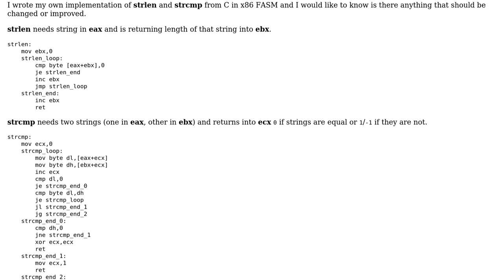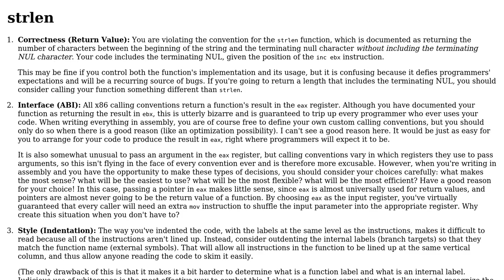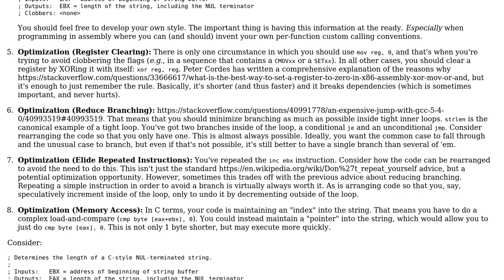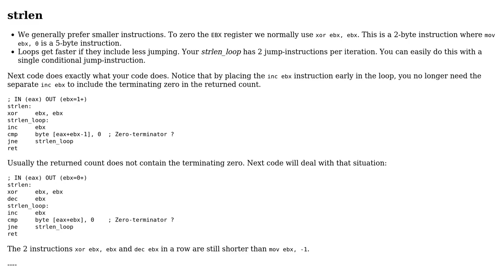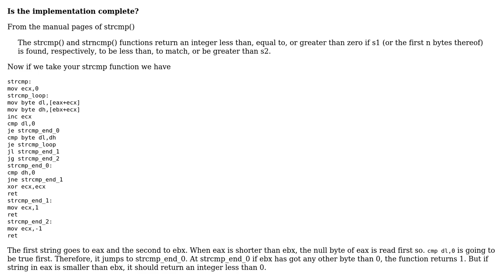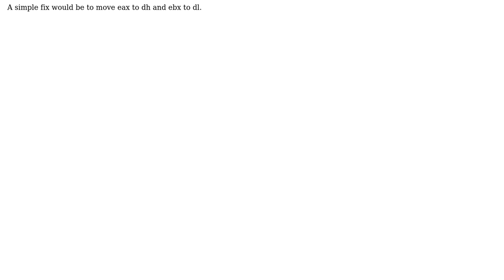strlen and strcmp implementation in x86 FASM assembly (3 Solutions!!)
strlen and strcmp implementation in x86 FASM assembly

With thanks & praise to God, and with thanks to the many people who have made this project possible! | Content (except music & images) licensed under CC BY-SA | Music | Images & others | With thanks to user Toby Speight user Sep Roland user Gnik user DeBos user Cody Gray and the Stack Exchange Network Trademarks are property of their respective owners. You are responsible for your own actions.